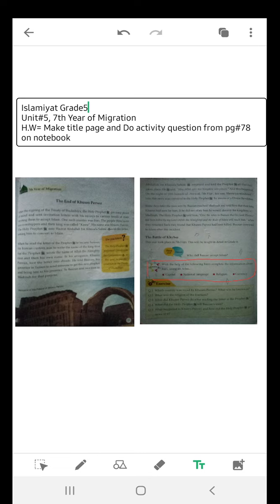Grade 5 | EME | Subject : Islamiyat | Unit 5 : 7th Year Of Migration